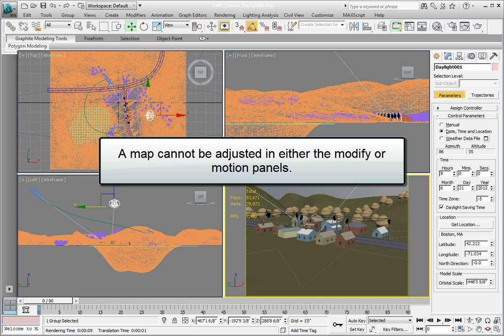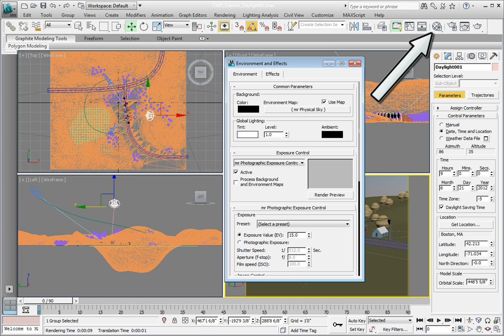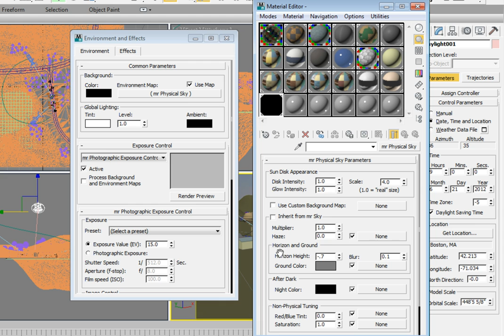The channel sachin & sachin